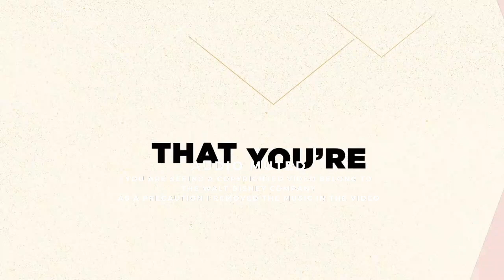Disney Channel Asia Continuity (07/10/21)